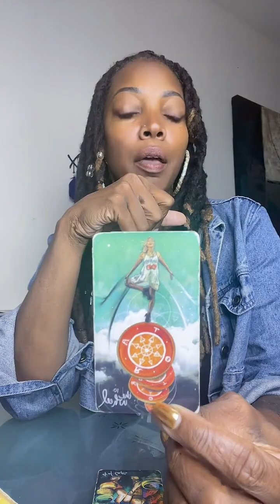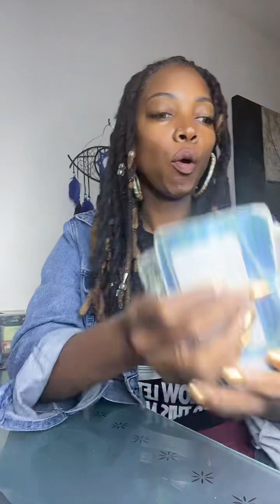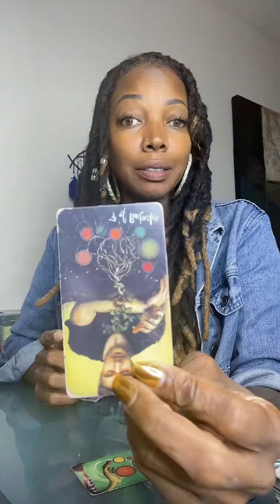The day when you say I Do is coming.